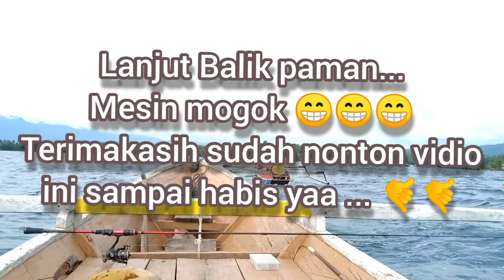Ultra light jigging dapat strike kerapu sunu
Ultra light fishing 2022

Halo sahabat mancing,  jumpalagi dengan saya.

Seperti biasa saya mancing lagi.. dengan teknik Ultra light jigging dan Ini yg ke empat kalinya saya mancing dengan teknik ini, dan alhamdulilah saya dapat sambaran 🤙🤙🤙

Info :
Metal jig by : Happy Jig
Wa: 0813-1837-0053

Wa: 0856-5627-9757